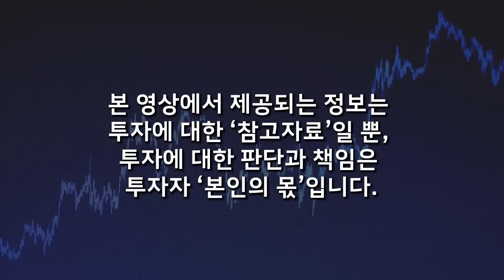앞으로 한국을 먹여 살릴 겁니다. 반도체 시장보다 더 커집니다. '이 기업'에 꼭 주목하세요 (권용주 교수, 국민대 자동차운송디자인학과 / 1부)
📌 저자 소개
자동차 및 미래 모빌리티 부문의 전문 칼럼니스트로서 25년 이상 해당 분야를 취재한 현장 기자 출신이다. 카이스트 문술미래전략대학원에서 과학저널리즘 석사를 마쳤고, 각종 방송 및 집필 활동은 물론 MBC라디오 자동차 전문프로그램 [차카차카]의 진행자이기도 하다. 현재도 수많은 기업을 대상으로 자동차와 모빌리티의 미래 변화를 주제로 많은 강연을 해오고 있으며 국민대학교 자동차운송디자인과 겸임교수로도 활동하고 있다. 이전 저서로는 《자동차의 미래권력》 등이 있다.